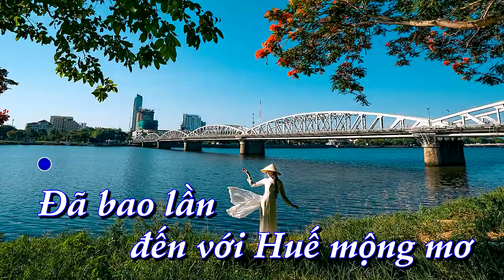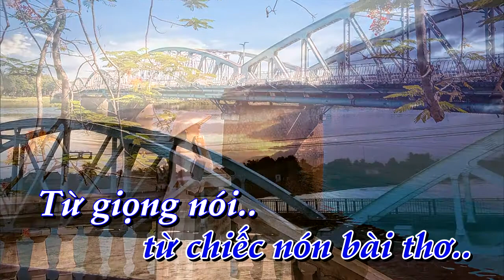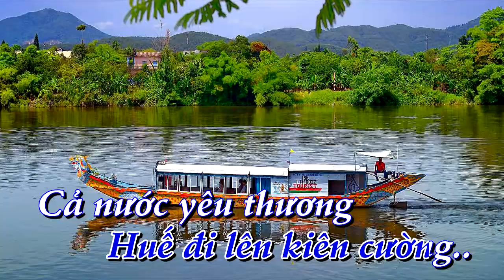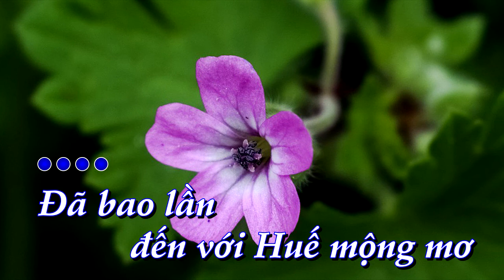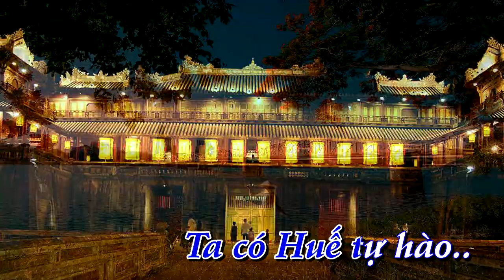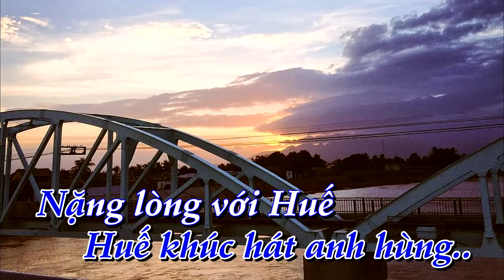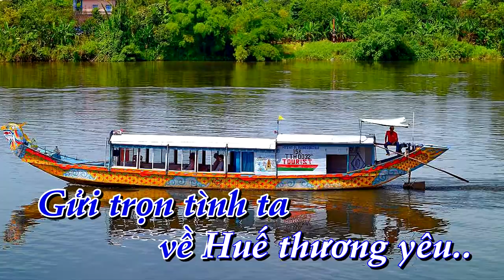[KARAOKE] Huế tình yêu của tôi _ tone Nữ [Bình Quân Anh]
✔ Karaoke:  Huế tình yêu của tôi        ✔ Tác Giả:  Trương Tuyết Mai
✔  Lời bài hát    Huế tình yêu của tôi
Ta nhớ ta thương...
Sông Hương... Núi Ngự...
Mơ chốn yên bình nhịp sống thanh tao
Ta vẫn ước ao làm sao trở lại...
Dẫu Huế xa rời ta mãi mến thương
Dẫu Huế u buồn ta mãi nhớ thương...

Đã đôi lần đến với Huế mộng mơ
Tôi ôm ấp một tình yêu dịu ngọt
Vẻ đẹp Huế chẳng nơi nào có được
Nét dịu dàng pha lẫn trầm tư
Tình yêu ...Từ chiếc nón bài thơ
Từ giọng nói ấm trầm sâu lắng lạ

Ơi Huế của ta ...Ta có Huế ngọt ngào
Còn vang tiếng ca ... Huế khúc hát thanh bình
Cả nước yêu thương ... Ôm Huế vào lòng
Xẻ chia đắng cay gian khổ mặn nồng...

Ơi Huế của ta ...
Ta có Huế tự hào còn vang chiến công ...
Huế đi lên kiên cường ...

Nặng lòng với Huế xin viết tặng bài ca
Gởi trọn tình ta về Huế thương yêu!